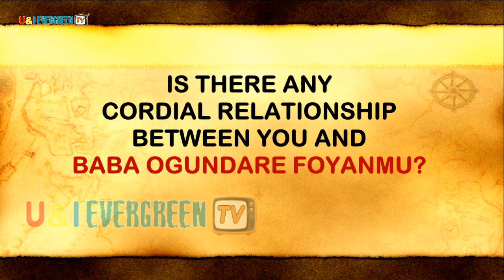OGUNDARE FOYANMU USED TO CALL ME HIS FRIEND - ALABI OGUNDEPO